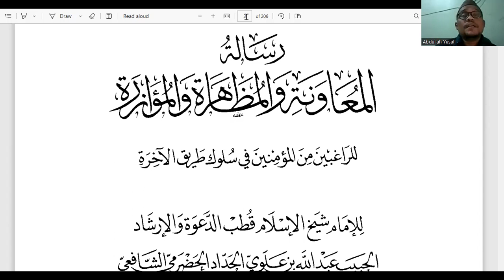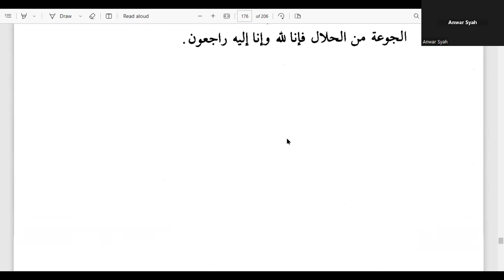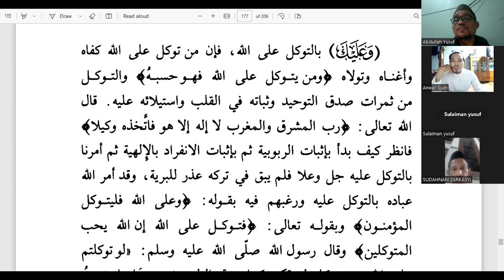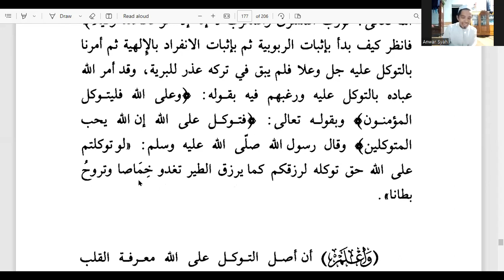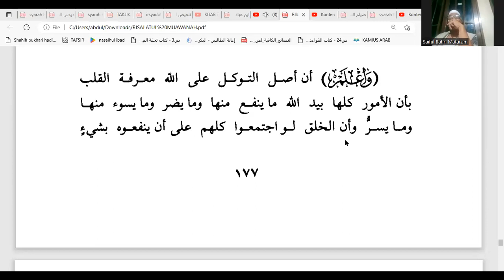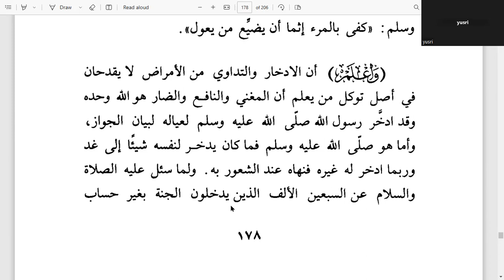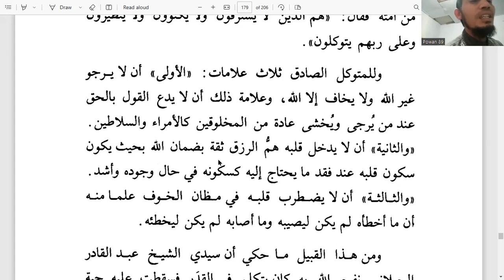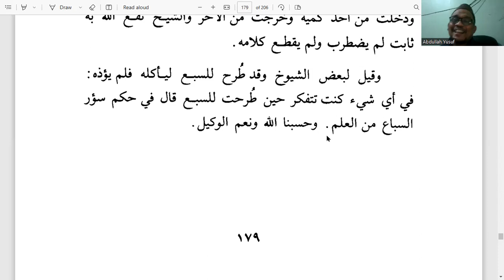66. Risalatul Muawanah | Tawakkal Kepada Allah swt